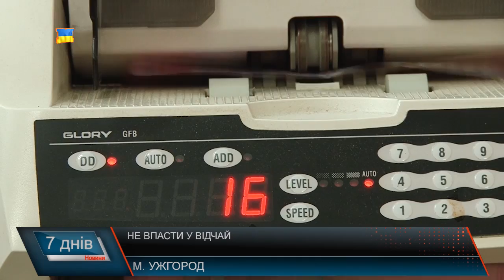Не впасти у відчай